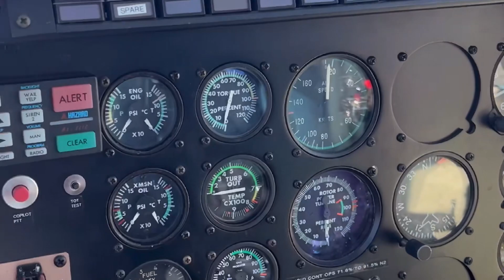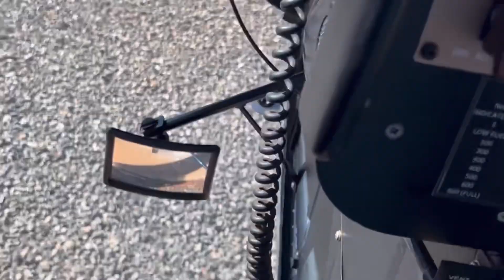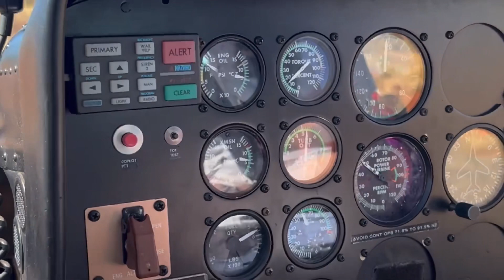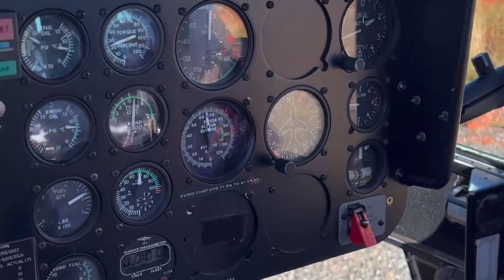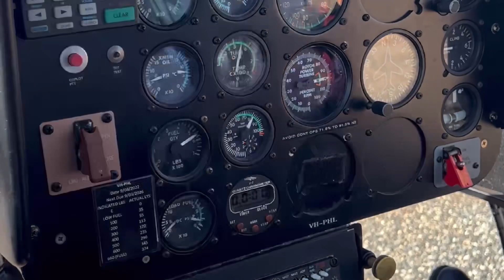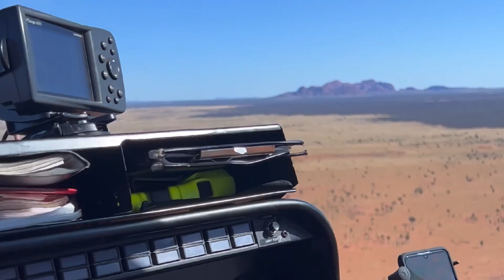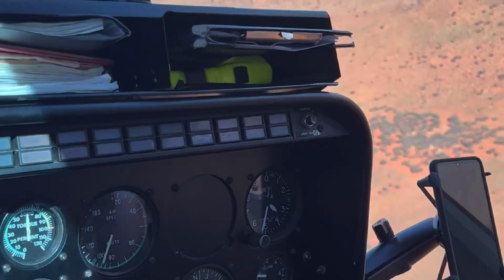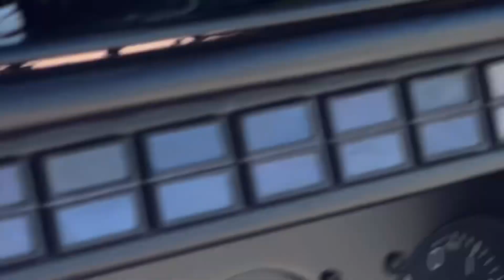January 30, 2024